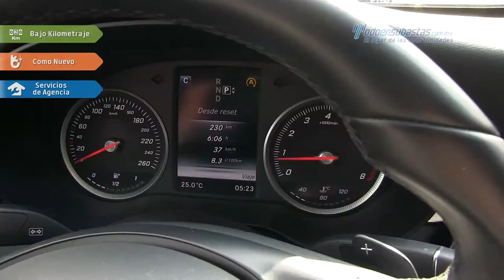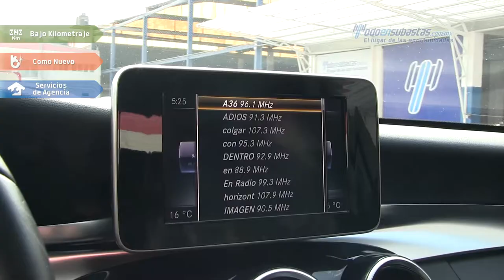MB • C180 CGI 2015 • FF086599